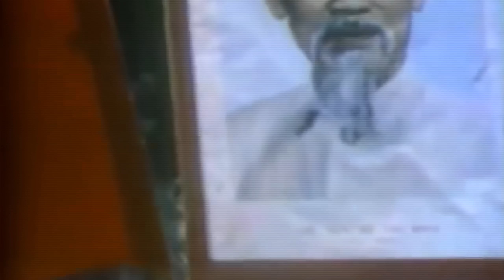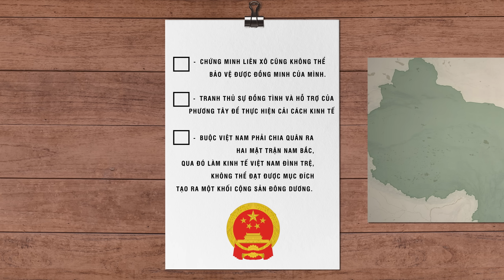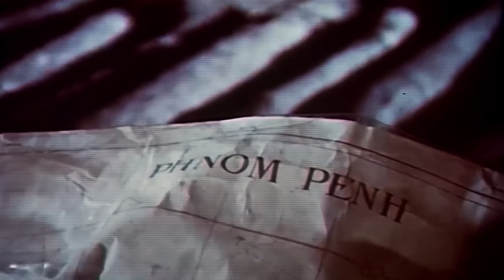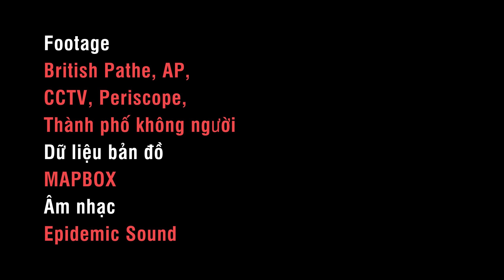Tại Sao Trung Quốc Chấp Nhận Thua Việt Nam Trong Chiến Tranh Biên Giới Việt - Trung 1979?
Đó là cuối những năm 1970, và bạn là Việt Nam.
Bạn vừa trải qua hơn 100 năm chiến tranh dài đằng đẵng: chống Pháp, chống Nhật, lại chống Pháp, rồi chống Mỹ và Việt Nam Cộng hòa.
Cuối cùng, năm 1975, bạn cũng thành công thống nhất mảnh đất hình chữ S.
Bạn muốn phục hồi lại sau khi quá mệt mỏi vì chiến tranh, và bạn bắt đầu tìm kiếm những mối quan hệ quốc tế để hợp tác cùng phát triển.
Nhưng những đồng minh của bạn lại quá xa. Bạn nghĩ đến câu nói “Bán anh em xa, mua láng giềng gần”, và bạn bắt đầu thử tìm kiếm bạn bè ở ngay xung quanh.
Bạn quay về phía Đông, Oh, đó là biển.
Bạn quay về phía Tây. Bạn có người anh em Lào, người cũng bị chiến tranh tàn phá nặng nề. Lào không nhờ bạn giúp thì thôi, bạn mong chờ gì từ họ?
Bạn quay về phía Nam. Ôi không, họ là ASEAN, một tổ chức lập ra để ngăn cản chủ nghĩa Cộng sản.
Phía Tây Nam, bạn có Campuchia, một thời là người anh em cùng chống Mỹ cứu nước. Nhưng ở Campuchia đang có một gã đồ tể đang tàn sát nhân dân bạn, và bạn phải đi dẹp gã đi.
Bạn chỉ còn phương Bắc. Ồ, đó là Trung Quốc, người anh hai của khối Xã hội chủ nghĩa. Anh hàng xóm này đã giúp đỡ bạn rất nhiều trong chiến tranh với Mỹ, cùng thề thốt với nhau “môi hở răng lạnh” các kiểu. Bạn hy vọng đây sẽ là một mối quan hệ để cùng nhau phát triển.
Thế rồi một ngày tháng 2 năm 1979, người hàng xóm đó bỗng dưng xua quân sang đánh bạn.

👍 "CDTeam - Why?" là một cộng đồng - nơi chúng ta có thể chia sẻ và tìm hiểu về mọi vấn đề, mọi ngóc ngách trong lịch sử, văn hóa, địa chính trị... và nhiều điều thú vị khác nữa. Hãy thoải mái bình luận và chia sẻ quan điểm để chúng ta luôn có những phút giây bổ ích nhất.